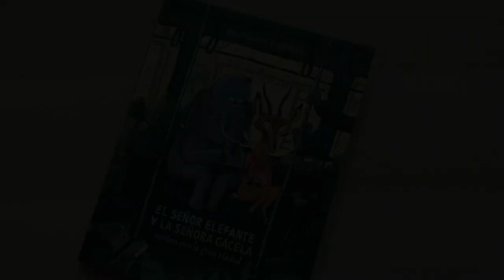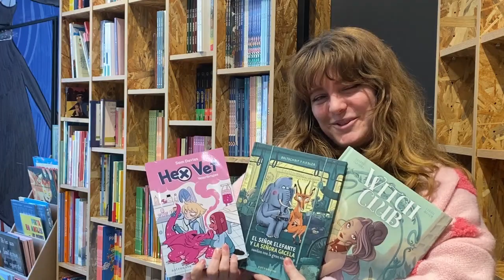Novedades Mayo 2024 | EDITORIAL ASTRONAVE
Nuestra editora, Clara Cortés, nos desvela las maravillosas novedades de mayo que llegan hoy a librerías... ¡Pura fantasía!